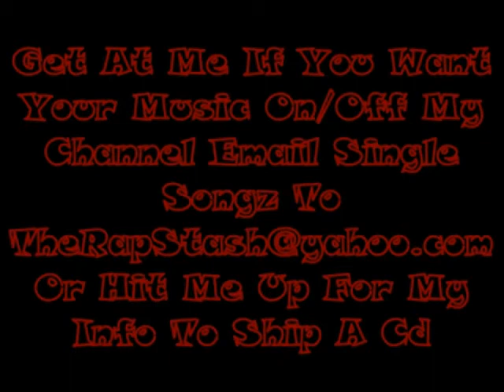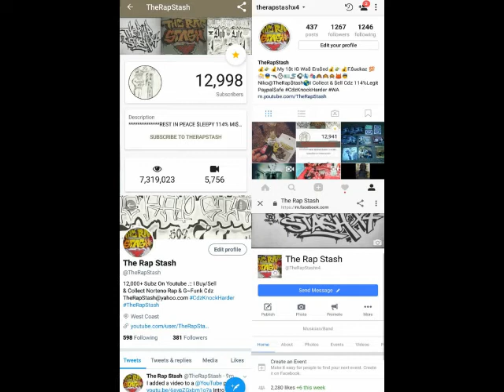Dont Love Em By Nsanity Ft Lil Raider & Filthy Fill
Nsanity Music Presents
Chicano Wallstreet By Nsanity
408 San Jose California Norteno Rap Album (2014)